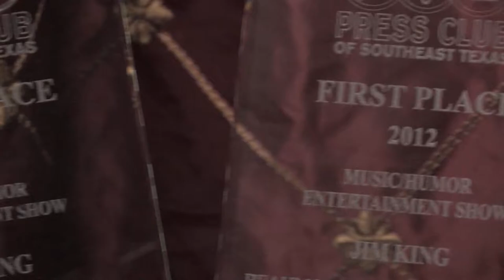Max Stalling Dime Box, Texas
Watch singer/songwriter Max Stalling and his band performing Dime Box, Texas at Courville's Catering & Special Events in Beaumont, TX on October, 18, 2012!  This segment first aired on Fox 4 KBTV's "King of the Road Show HD" on Saturday, January 19, 2013!